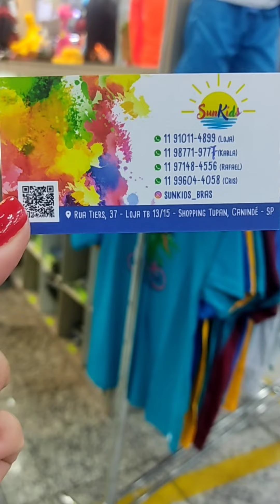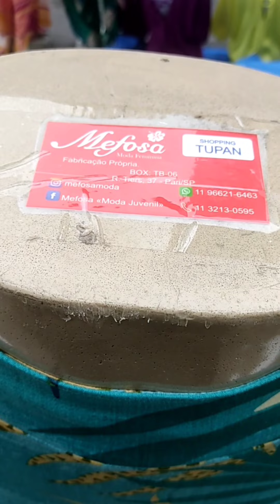Tour pelo Shopping Tupan - Brás/SP O maior fornecedor de atacado de Moda Masculina do Brás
Neste vídeo vamos fazer um tour pelo shopping Tupan no Brás